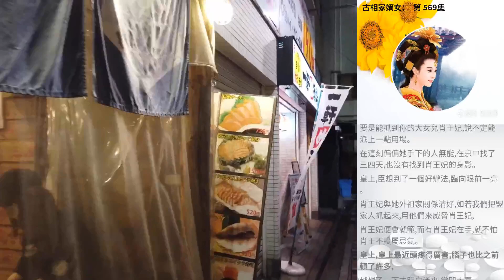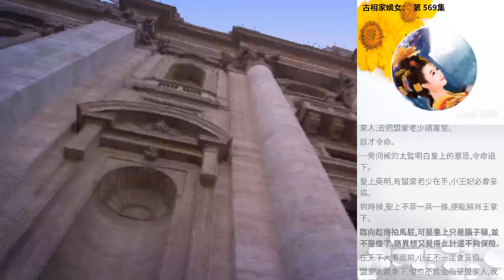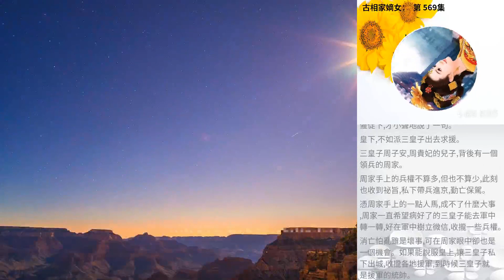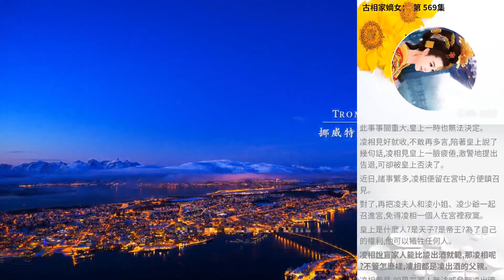古相家嫡女： 第 569集